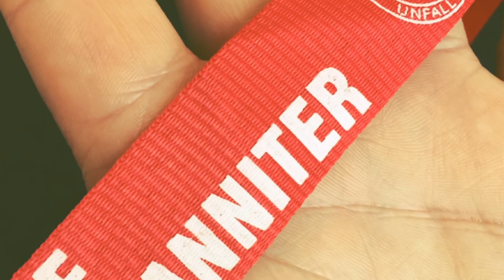Die Johanniter auf dem Deutschen Evangelischen Kirchentag (DEKT) 2015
Ein Rückblick auf den vergangenen Deutschen Evangelischen Kirchentag 2015 in Stuttgart mit vielen Impressionen von den Aktivitäten der Johanniter-Unfall-Hilfe e.V. Gleichzeitig ein Ausblick auf den Kirchentag und das Reformationsjubiläum 2017: Sechs Kirchentage in acht Städten und parallel der Kirchentag in Berlin und Potsdam mit einem gemeinsamen Festgottesdienst vor den Toren Wittenbergs als Abschluss aller Kirchentage am Sonntag, den 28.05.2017. Helfende Hände werden übrigens gesucht!